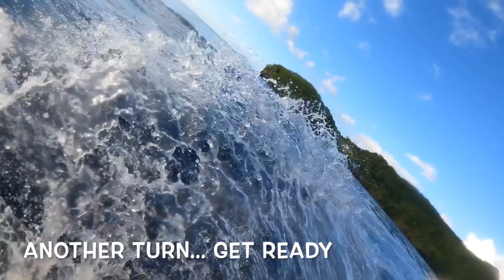JumboDog Diplomacy: Germans Conquer the Waves on Private Beach in SVG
When Germans meet the JumboDog, it's not just a ride – it's a comedy of barrel rolls and bratwurst bravery 🌊🎉 Join the laughter and witness the aquatic antics of our international thrill-seekers 🇩🇪🚤extremesports